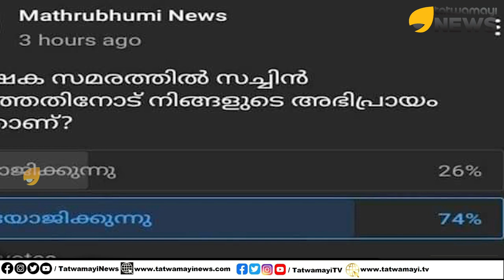നമ്മൾ ഭയക്കണം, സൂക്ഷിക്കണം ഭീകരവാദികൾ... രാജ്യദ്രോഹികൾ, നിറഞ്ഞാടുന്ന പേജുകൾ | Social Media